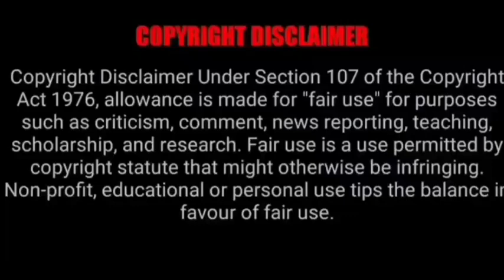dragonar academy episode 11 explain in hindi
DISCLAIMBER

Episode 11 of dragonar academy Hindi Explain